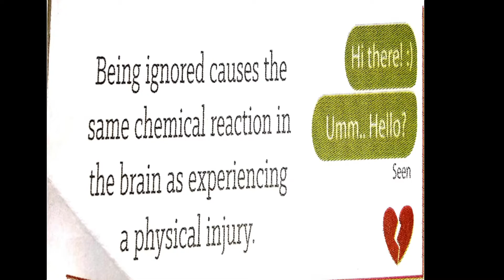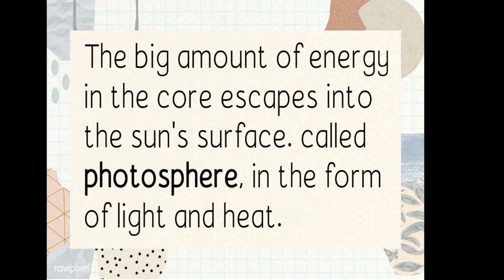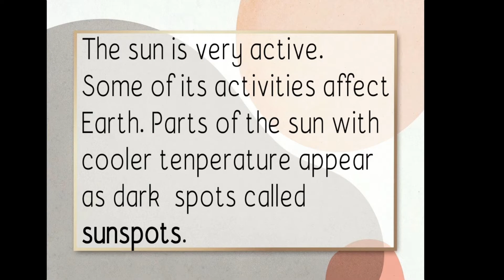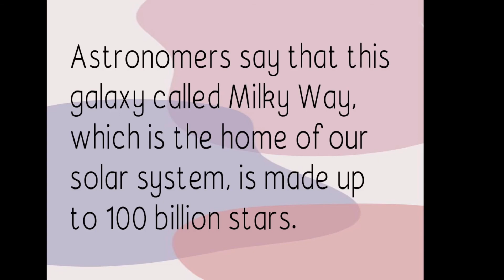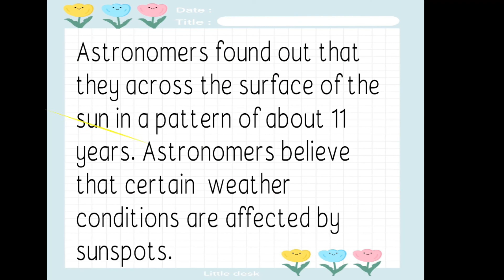A Special Star: The Sun, Milky Way, Photosphere, Solar Flare, Auroras, Sunspots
A SPECIAL STAR: THE SUN

Mula sa aking mga libro noong ako ay Elementary pa lamang, narito ang mga impormasyon at mga karagdagang kaalaman tungkol sa A special star: The sun

WHAT'S INSIDE?
1.) Understanding The Sun
2.) Trivia of the Day
3.) The Sun to Astronomers
4.) Location of the Sun
5.) Understanding Milky Way
6.) Composition of the Sun
7.) Understanding Photosphere
8.) Learning Solar Flare
9.) Introducing Auroras
10.) Understanding Sunspots
11.) Movement Pattern of Sunspot

You may send us on:
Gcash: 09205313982